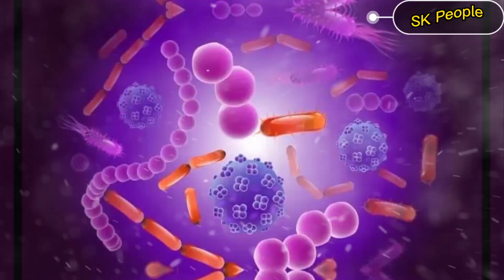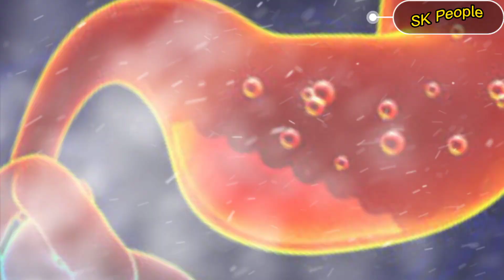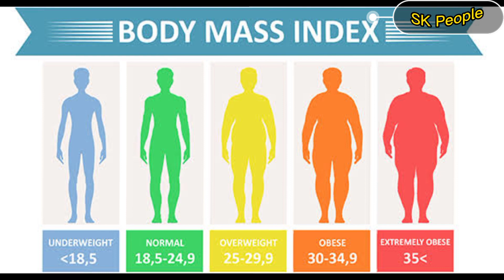আদা (Ginger) খাওয়া গুরুত্ব এবং উপকারিতা জানুন....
আদা (Ginger) গুরুত্ব এবং উপকারিতা জানুন.

ginger,
ginger benefits,
ginger health benefits,
benefits of ginger tea,
ginger tea,
ginger benefits for health,
ginger tea benefits
ginger benefits for weight loss,
ginger benefits digestion
ginger benefits for men,
ginger benefits for stomach,
health benefits of ginger tea,
what are the benefits of ginger,
10 proven health benefits of ginger
ginger root benefits,
ginger benefits for hair,
uses of ginger